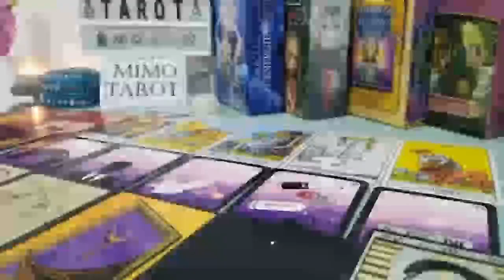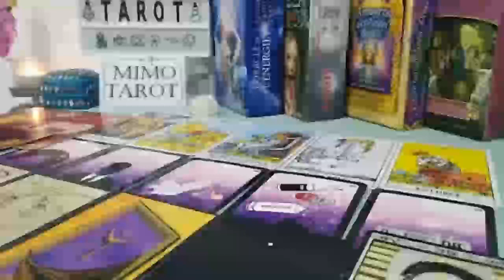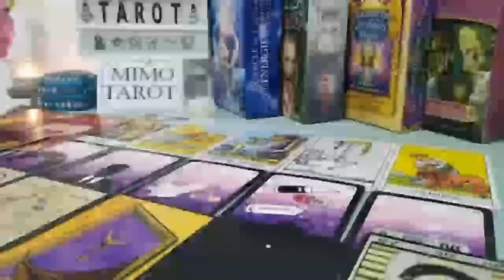ARIES TAROT LOVE READING, THIS TALK CHANGES EVERYTHING